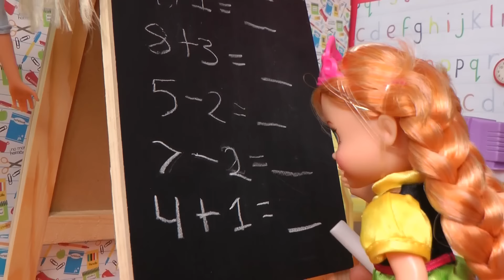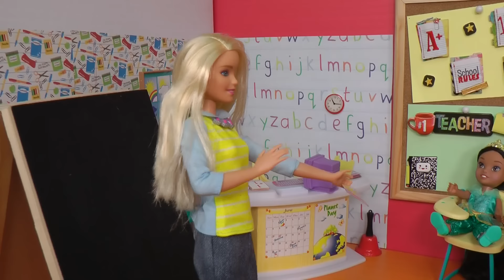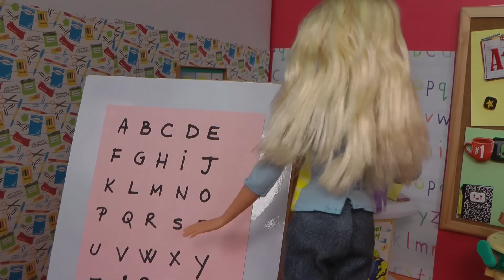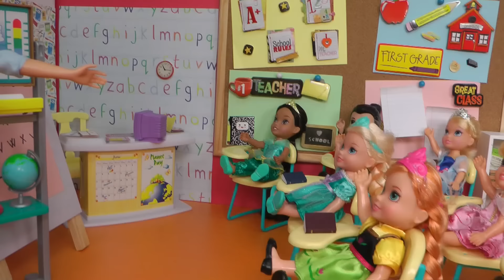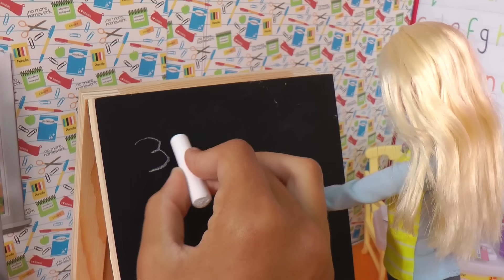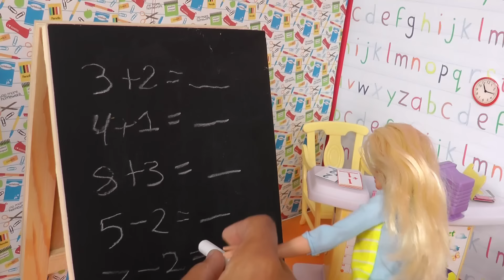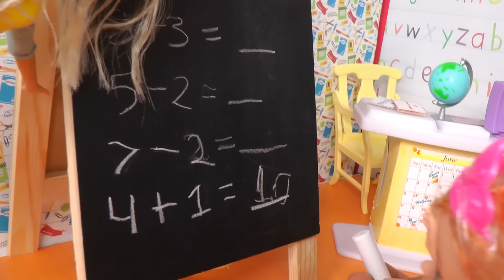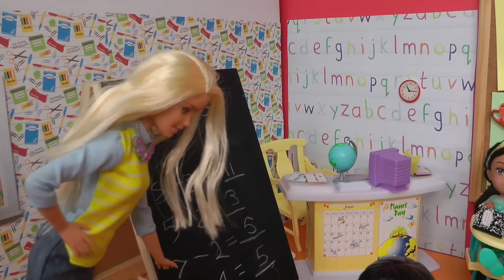SCHOOL ! Elsa & Anna toddlers – Singing - Alphabet - Math problems - teacher Barbie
This toys dolls parody video shows Elsa and Anna toddlers going to SCHOOL ! Barbie is the teacher. Watch the toddlers writing in their notebooks, learning Math and singing the Alphabet. The toddlers have a lot of classmates: Cinderella toddler, Aurora, Jasmine, Ariel, Mulan, Li Shang and others. Anna toddler did not practice Math enough... what does she do now? Watch the movie and find out what happened! Enjoy!